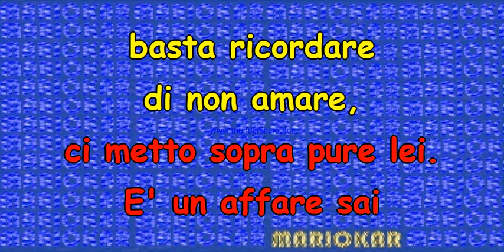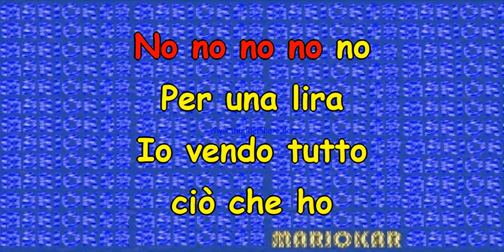Lucio Battisti Per una Lira karaoke